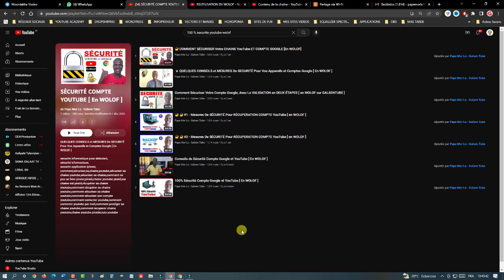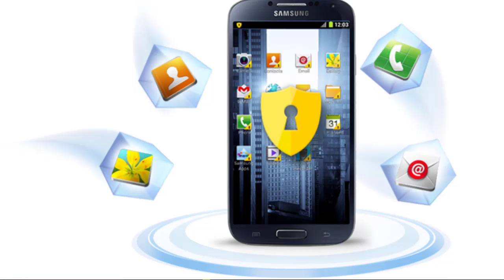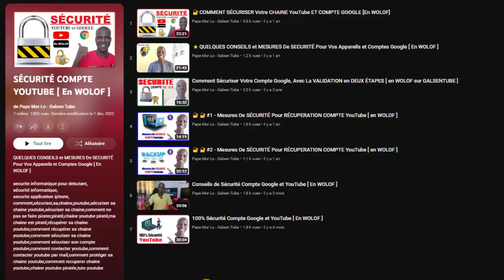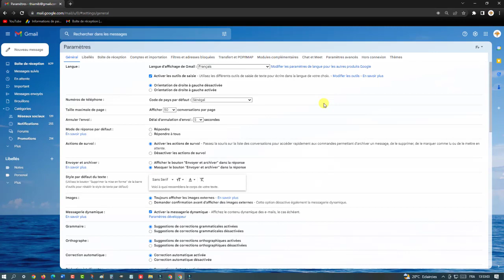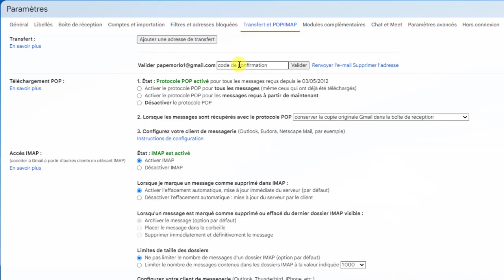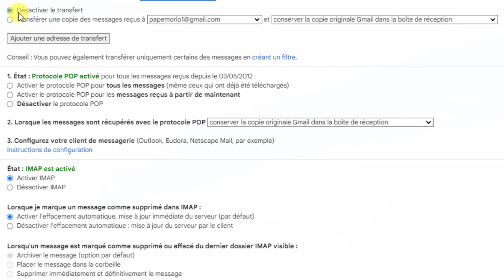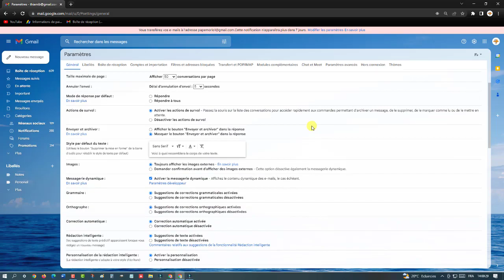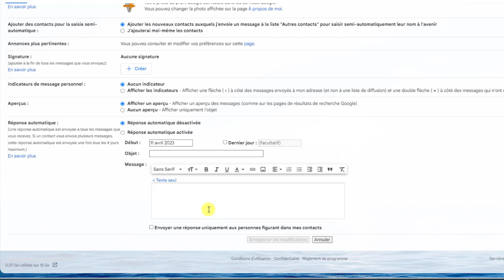Sécurité YouTube: Comment Transférer vos messages Gmail sur un autre compte ( En WOLOF )